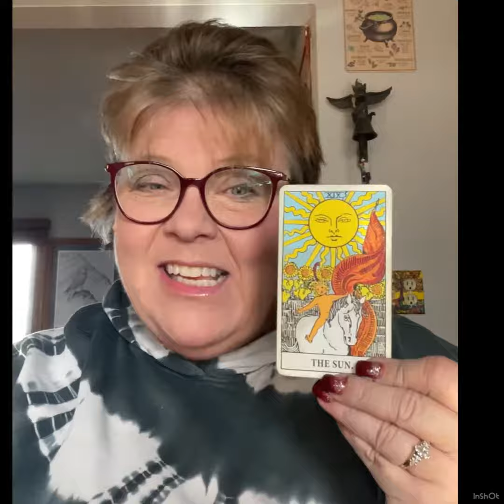Daily Tarot 1/19/23: Can’t Get Better!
Welcome! I am so happy you are here! Let my 30 years experience in Mediumship, Tarot, Reiki and Hypnosis serve you to lead your best life!

Or to book a reading or yo see all of my many services, incud8ng classes, please visit

For a list of my Social Medias, visit;
My media includes, Tiktok, YouTube, Instagram, Facebook, Threads, Clapper, Pintrest, Twitter and Twitch.

Please don't forget my podcast, Metaphysical Meanderings, found on Applepodcast, Googlepodcast, Spotify, Ankor, Radio Garden, 216 The Net and now I❤️Radio. To see a preview, just click here;